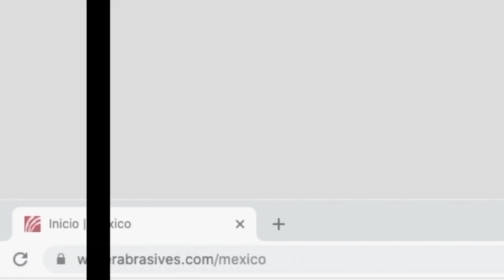DISCOS de Corte para Acero Inoxidable Tiger Weiler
Los discos de corte tipo 27 Tiger INOX de 4.5 pulgadas están diseñadas específicamente para un alto rendimiento en el corte de acero inoxidable. Estos discos incorporan una liga libre de contaminantes que ofrece una solución libre de preocupaciones para aplicaciones de acero inoxidable. El centro deprimido de estos discos proporciona una holgura adicional cuando se trabaja en un ángulo restringido. Es espesor del disco .045 es ideal para corte de tubos, barras y grandes secciones transversales con una esmeriladora angular. Su buje limpio permite una opción de montaje efectiva en costo al utilizar tuercas adaptadoras.